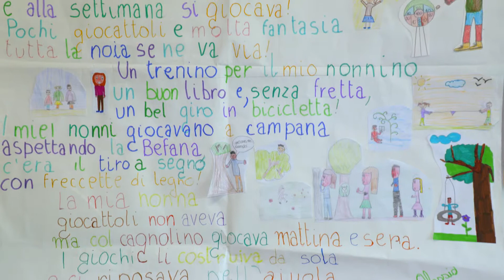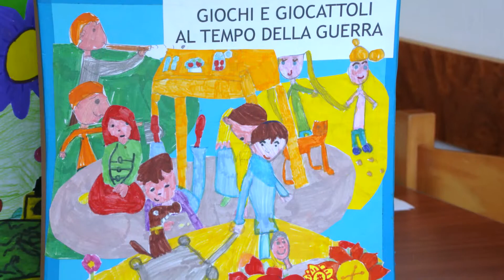AUSER INFORMA - Incontro tra generazioni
AUSER INFORMA, puntata 10 - "Incontro tra generazioni" è un interessante progetto di scambio intergenerazionale che AUSER Forlì realizza insieme alle scuole del territorio.